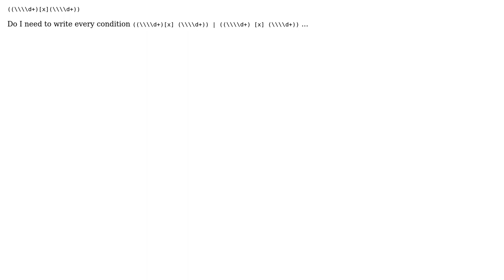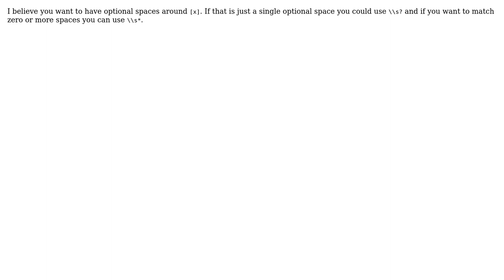Regex: How to catch numbers in (1, 2) (1,1)(1 , 1)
With thanks & praise to God, and with thanks to the many people who have made this project possible! | Content (except music & images) licensed under CC BY-SA | Music | Images & others | With thanks to user likle user John Aron and the Stack Exchange Network Trademarks are property of their respective owners. You are responsible for your own actions.